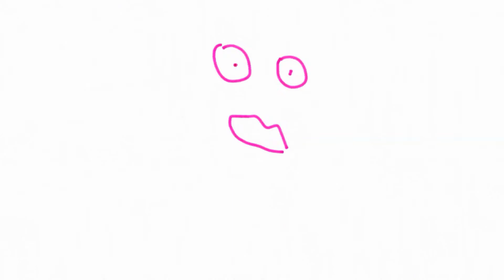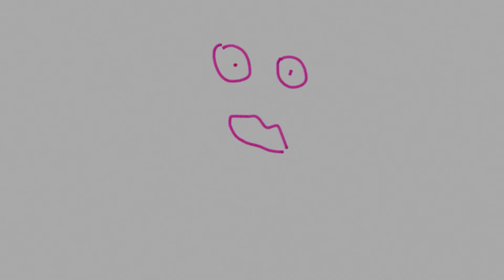Victoria Real, "Veré que puedo hacer ✬Mi Propio Poder , Album✬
✬ Canción nro 5 de Mi Propio Poder álbum por Victoria Real 2018

Song : Vere que puedo hacer  (ARY3P1800005) | Album : Mi Propio Poder (2018)

💚Contributions links👇

Ingresá al link, elegí cómo pagar, ¡y listo!